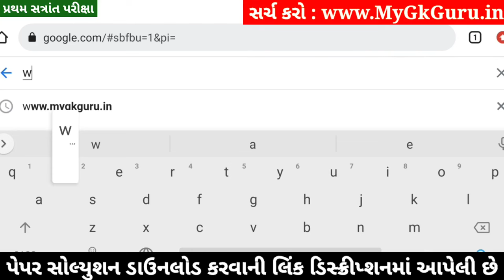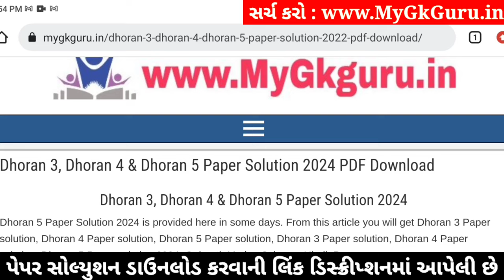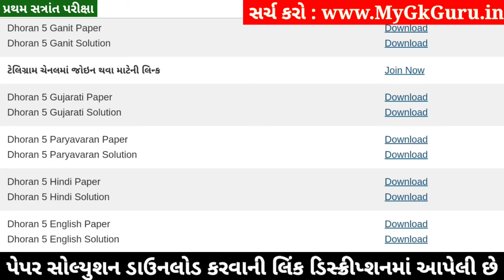Dhoran 5 English Paper Solution 2024 STD 5, Std 5 English Paper Solution 2024 40 Marks, 18 October